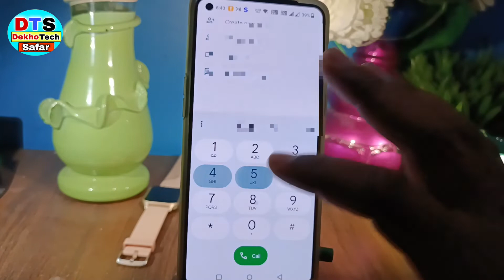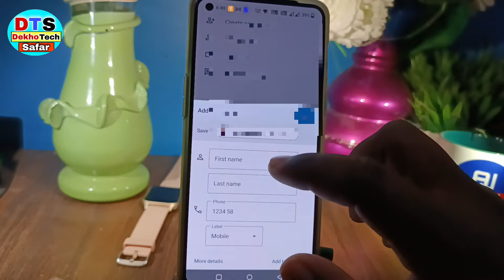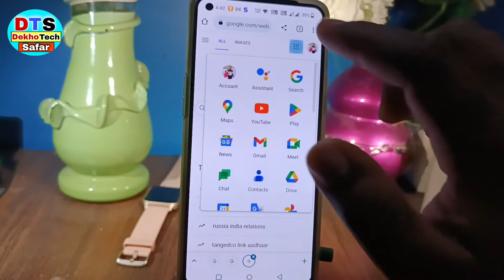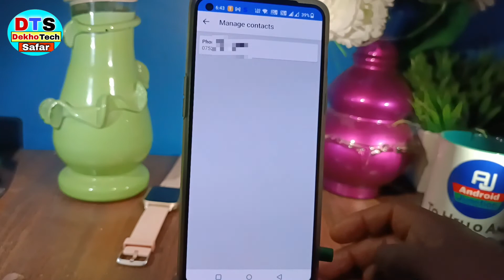Delete contact Restore | How to Recover deleted contacts Numbers from Android Mobile phone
Hello my dear friends aap logo ko namste kaise hai aap loag umeed karte hai acche hai aap loag video mein ham loag baat karenge ki humsafar tech

Your Queries 👇👇

delete contact restore
how to recover deleted contacts numbers from android mobile phone
delete phone number